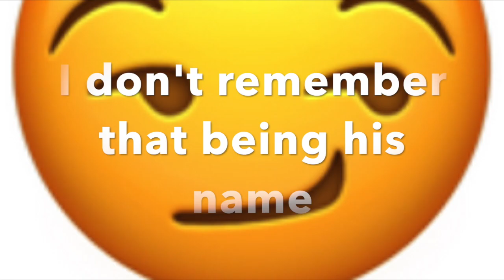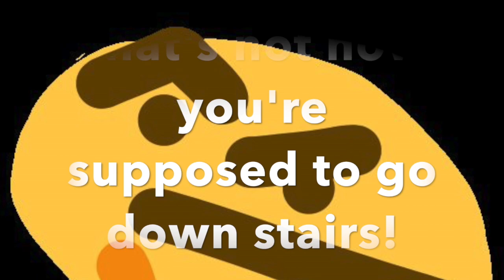Justin Trudeau Gone Wild!!!!